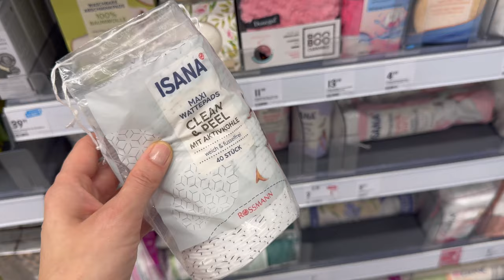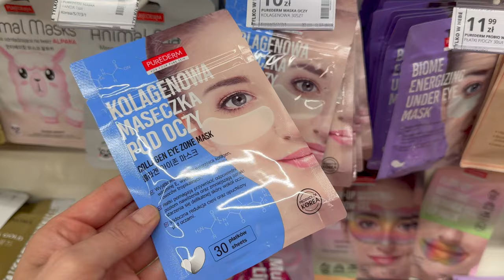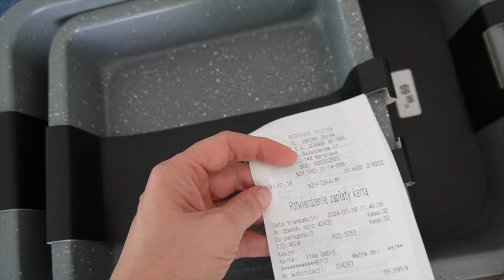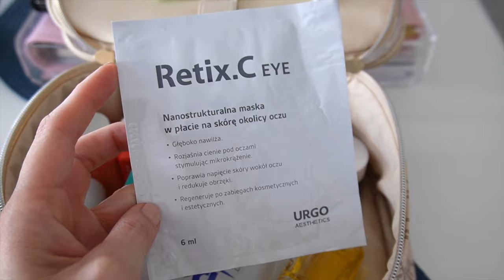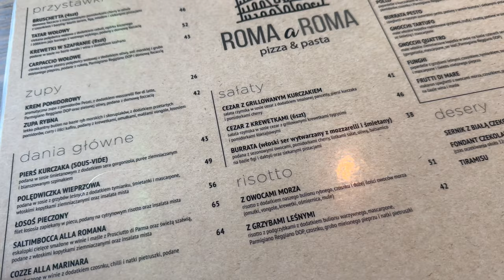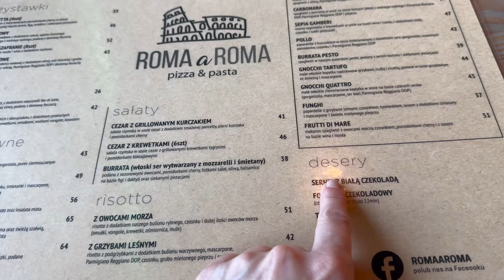PRZYGOTOWANIA DO WAKACJI - KOSMETYKI, KTÓRE ZE SOBĄ ZABIERAM CZ.1🧴 SPRAWDZAMY NOWĄ RESTAURACJĘ🍕🍝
Z kodem COCO10 macie -10% zniżki na wszystkie produkty Slavia Cosmetics

‼️ Muzyka w filmie:
ES_Song: Melody of Daylight